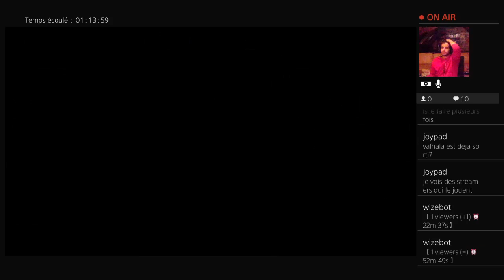Let's play! Hollow Knight :on y arrive enfin!